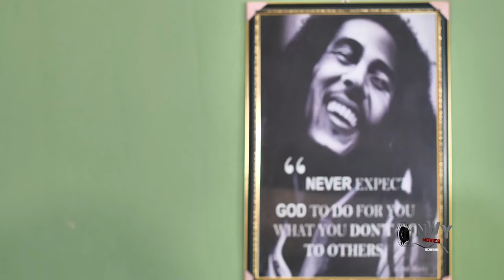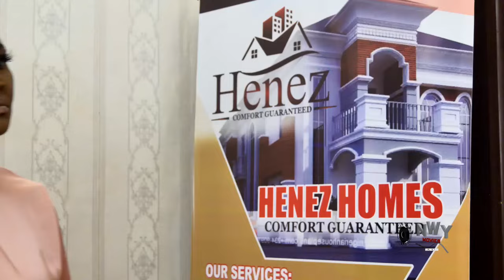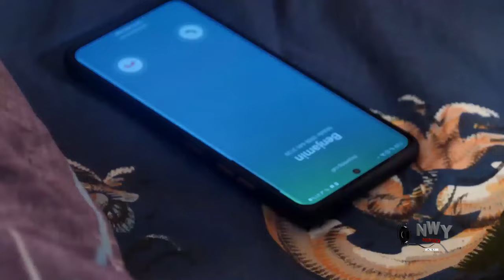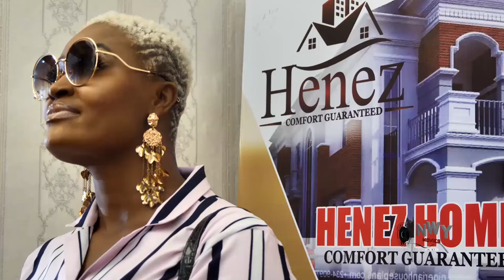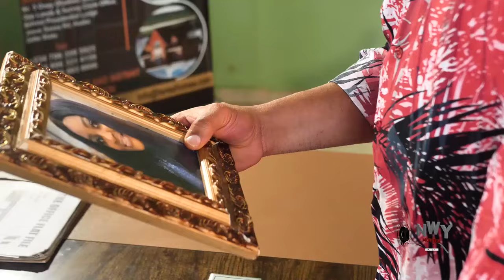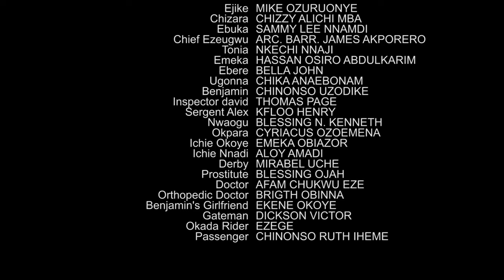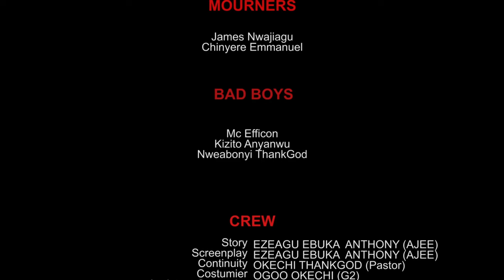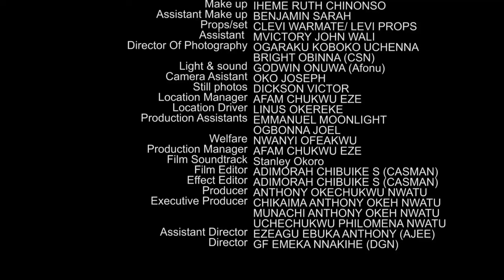She Never Knew The Taxi Driver That Collected Her Number After Dropping Her Off Is A Prince